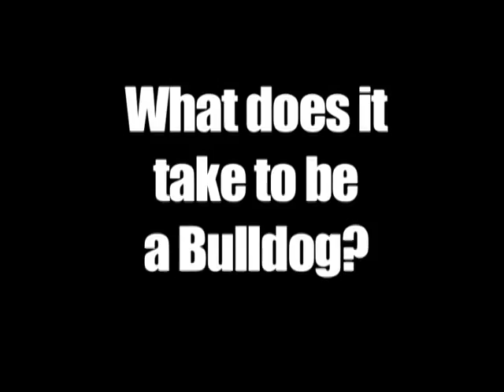Fresno State Football 2008 NMSU Highlight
firday noight video for the team before NMSU game